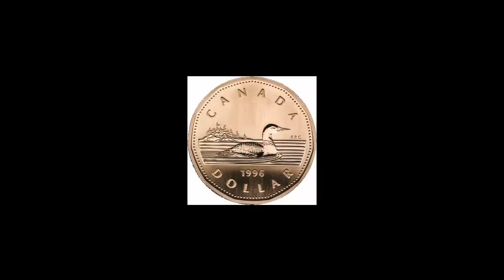Canadian Loon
Wyprawa na ryby w Kanadzie. Cieżko do spotkania Kanadyjski Loon spotkany nad jeziorem 150 kilometórw w lesie od najbliższego miasta. Jest tak unikalnym ptakiem, że znalazł się na jednodolarowej monecie kanadyjskiej. Loon jest bardzo dobrze pływa i nurkuje. Jest płochliwym ptakiem wielkich jezior kanadyjskich.